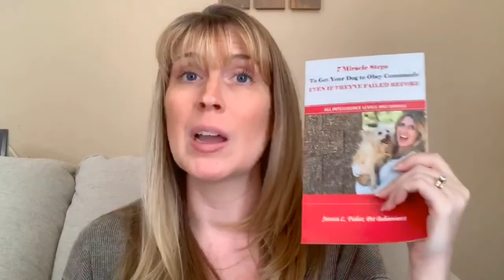Kibble causing DCM | Vitamin D toxicity in kibble | What is meat meal? AAFCO August 2019 meeting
Kibble causing DCM  | Vitamin D toxicity in kibble | What is meat meal?  AAFCO August 2019 meeting recap

Takeaways from the AAFCO Meeting August 2019

If you feed any pet food that includes any type of pork meat or pork meal, call the manufacturer to ask the Country of Origin. China has outbreaks of African swine fever that could contaminate your pet food.

There’s still lots of talk (and misinformation) regarding the current findings in the DCM issue

Will there be more regulation following all of the Vitamin D excess in the premixes?

Rx diets are not held to any standards different from regular pet foods. Rx diets have no medical trials. Dr. Judy Morgan said she could not have confidence in any product treated like a drug but not held to any requirements of a drug.

Consumers don’t know what meat “meal” products contain

Manufacturers are inflating their meat percentages by adding water to dry ingredients

WRITE ME💙
10755 Scripps Poway Parkway #124